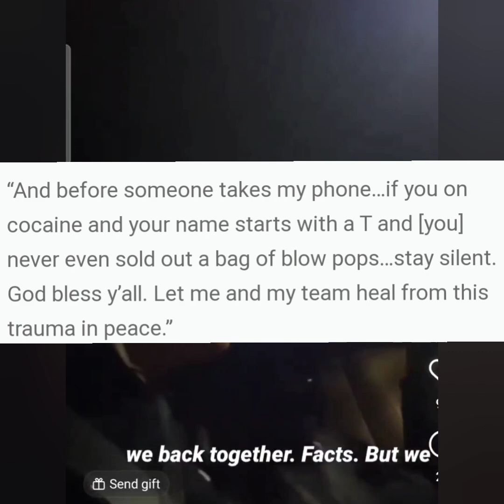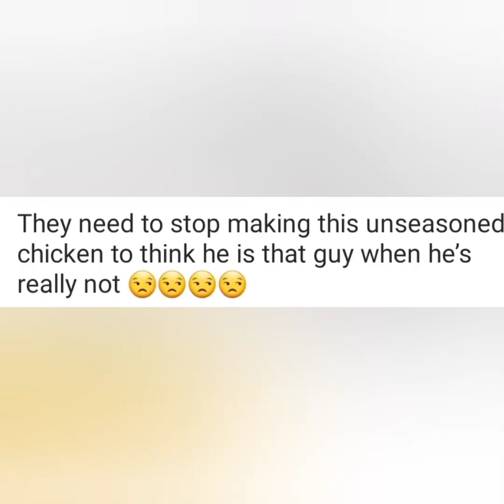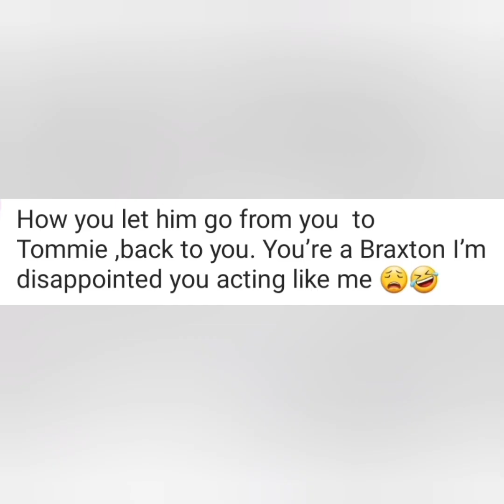TAMAR BRAXTON CALLED A CLOWN FOR GOING BACK TO JR! 🙂🙃 WHAT'S HAPPENING